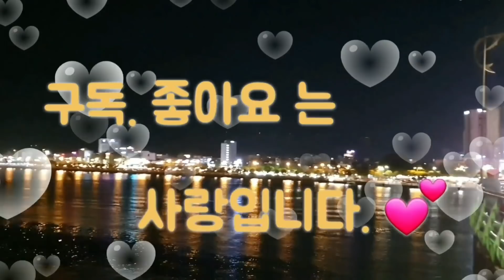베트남 다낭 2주살기 딱좋은 다낭 와 보시면 압니다.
가성비가 최고죠.